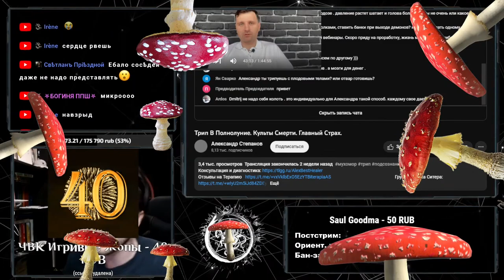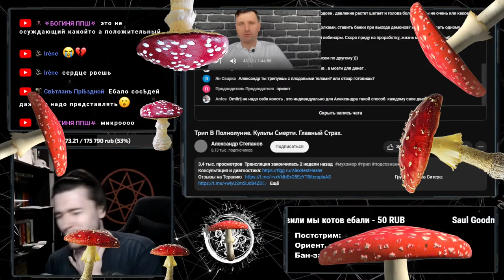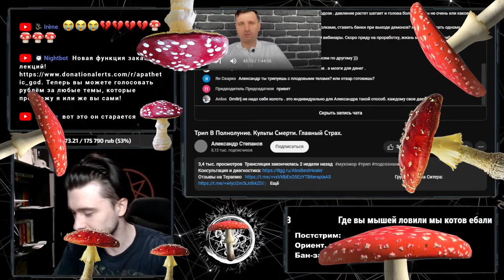Рома Жопа — ЗАЧЕМ?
ДАННАЯ МУЗЫКАЛЬНАЯ КОМПОЗИЦИЯ ПРЕДНАЗНАЧЕНА ДЛЯ ТОГО, ЧТОБЫ ВЫСМЕЯТЬ ГОМОСЕКСУАЛИЗМ И НАРКОМАНИЮ, А ТАКЖЕ ПОКАЗЫВАЕТ, К ЧЕМ МОЖЕТ ПРИВЕСТИ НАРКОМАНИЯ. ОСУЖДАЕМ!